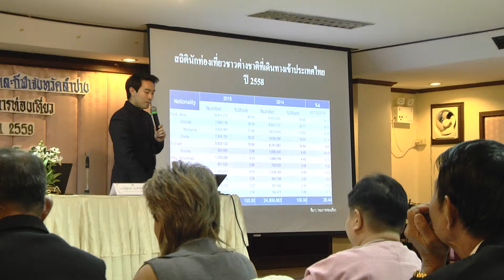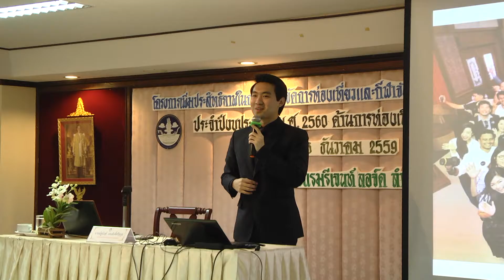16 ธ.ค. 59 จ.ลำปาง จัดอบรมสัมมนาบุคลากรการท่องเที่ยวเดินหน้ายกระดับสร้างมาตรฐานแหล่งท่องเที่ยว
สำนักงานการท่องเที่ยวและกีฬาจังหวัดลำปาง เดินหน้าขับเคลื่อนนโยบายรัฐบาล ด้านการส่งเสริมและพัฒนาอุตสาหกรรมการท่องเที่ยว เปิดห้องประชุมนำผู้ประกอบการและบุคลากรวิชาชีพทางการท่องเที่ยว ทั้งของหน่วยงานภาครัฐ และองค์กรธุรกิจภาคเอกชนในพื้นที่จังหวัดลำปาง เข้าร่วมสัมมนาฝึกอบรมพัฒนาทักษะ เพิ่มพูนองค์ความรู้ด้านการบริหารจัดการองค์กร และการส่งเสริมตลาด ตามโครงการ “เพิ่มประสิทธิภาพการบริหารจัดการการท่องเที่ยวและกีฬาจังหวัดลำปาง ประจำปีงบประมาณ พ.ศ. 2560 ด้านการท่องเที่ยว” ซึ่งได้มีการจัดการประชุมสัมมนาขึ้น ที่ห้องประชุมวังธาร โรงแรมรีเจนท์ ลอด์จ ตำบลหัวเวียง อำเภอเมือง จังหวัดลำปาง มีนายวุฒิชัย เสาวโกมุท รองผู้ว่าราชการจังหวัดลำปาง ให้เกียรติเป็นประธานพิธีเปิดการฝึกอบรมประชุมสัมมนาอย่างเป็นทางการ โดยมีผู้ประกอบการงานบริการการท่องเที่ยวด้านต่างๆ ทั้งด้านสาขาที่พัก การโรงแรม การเดินทาง การนำเที่ยว อาหารเครื่องดื่ม อุตสาหกรรม ร้านค้าของที่ระลึก การพยาบาลและสุขอนามัย ตลอดจนบุคลากรจากหน่วยงานองค์กรด้านการส่งเสริมและพัฒนาการท่องเที่ยว ทั้งจากหน่วยงานภาครัฐ ภาคเอกชนในจังหวัดลำปาง รวมจำนวนกว่า 100 คน ให้ความสนใจเข้ารับการฝึกอบรม ประชุมสัมมนาร่วมกัน

สำหรับการฝึกอบรมสัมมนาดังกล่าวได้จัดทำขึ้น เพื่อเป็นส่วนหนึ่งในการสนับสนุนนโยบายของรัฐ ในการเร่งผลิตบุคลากรคุณภาพทางการท่องเที่ยว เดินหน้าสร้างเครือข่ายความร่วมมือในการพัฒนางานการท่องเที่ยว และการบริการระหว่างหน่วยงานภาครัฐกับภาคเอกชน เพื่อเพิ่มประสิทธิภาพการบริหารจัดการด้านการท่องเที่ยว และร่วมกันวางรากฐานสร้างกลไกการขับเคลื่อน ผลักดันการพัฒนารูปแบบการบริหารจัดการการท่องเที่ยวในระดับพื้นที่ให้เป็นไปอย่างมีเอกภาพ สอดคล้องกับสภาพข้อเท็จจริงตามศักยภาพและโอกาสที่จะเกิดขึ้น ทั้งนี้เพื่อเป้าหมายต้องการให้จังหวัดลำปาง เป็นแหล่งท่องเที่ยวที่มีคุณภาพอย่างยั่งยืน

โดยการสัมมนาฝึกอบรมครั้งนี้ ได้รับเกียรติจากวิทยากรผู้ทรงความรู้จากหลายหน่วยงาน มาบรรยายให้ความรู้ในหัวข้อเรื่องต่างๆ ที่เกี่ยวข้อง อาทิเช่น การบรรยายให้ความรู้เรื่องเทคนิคการทำตลาดด้วยอุปกรณ์ไอที ในหัวข้อ “บริบทธุรกิจการท่องเที่ยวไทย และ Landscape of Digital Marketing 4.0”, การบรรยายให้ความรู้ในเรื่องการใช้อุปกรณ์เทคโนโลยีให้ปลอดภัย ในหัวข้อ “รู้ทันภัยออนไลน์ ใช้เทคโนโลยีอย่างไรให้ปลอดภัย” โดยนายณัฐนันท์ เจนศักดิ์ศรีสกุล และคณะทีมวิทยากร ในคณะทำงานรัฐมนตรีว่าการกระทรวงการท่องเที่ยวและกีฬา พร้อมกันนี้ทางคณะทีมวิทยากรได้ร่วมกันเปิดเวทีอภิปราย ให้ความรู้และร่วมแลกเปลี่ยนประสบการณ์กับผู้ร่วมฝึกอบรมประชุมสัมมนา ในหัวข้อเรื่อง “เทคนิคการออกแบบผลิตภัณฑ์อย่างไรให้ชนะใจลูกค้า” และการอภิปรายเสริมศักยภาพให้แก่ผู้ประกอบกิจการการท่องเที่ยว ในหัวข้อเรื่อง “การเจาะลึกเครื่องมือ Social Media Tools ที่สำคัญ สำหรับธุรกิจท่องเที่ยวให้เหนือคู่แข่ง” นอกจากนี้ได้รับเกียรติจาก ดร.อรรจน์ สีหะอำไพ ผู้อำนวยการศูนย์การศึกษาต่อเนื่องมหาวิทยาลัยรังสิต มาบรรยายให้ความรู้ในหัวข้อเรื่อง “สถานการณ์การท่องเที่ยว และทิศทางพัฒนาส่งเสริมการท่องเที่ยวในอนาคตตามแผนพัฒนาการท่องเที่ยวแห่งชาติ” และการบรรยายให้ความรู้ระดมความคิดเห็นในหัวข้อเรื่อง “ยุทธศาสตร์การท่องเที่ยวจังหวัดลำปาง ประจำปีงบประมาณ พ.ศ. 2560” เป็นต้น